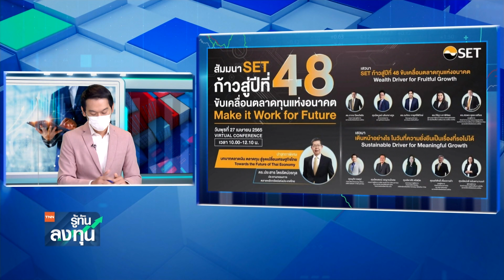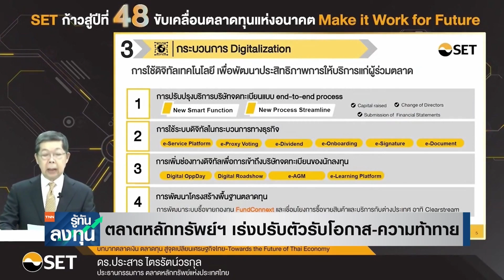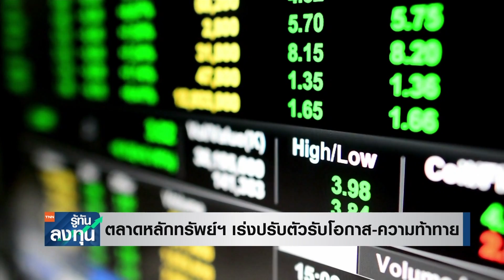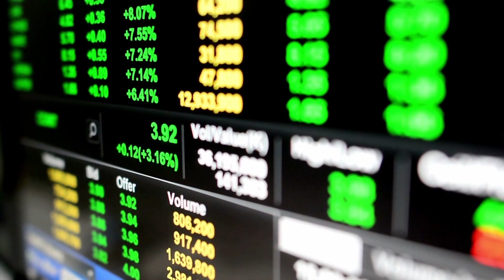ตลาดหลักทรัพย์ฯ เร่งปรับตัวรับโอกาส ความท้าทาย | รู้ทันลงทุน | 27 เม ย 65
ทุกวันจันทร์-ศุกร์ เวลา 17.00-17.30 น. ทาง TNN ช่อง 16